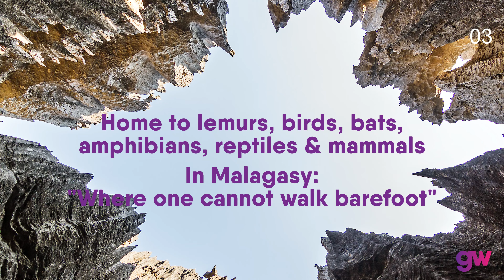Can you recognize these fantastical badlands?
GuessWhere 26 June 2021. Can you recognize these fantastical badlands?

What is the date clue for the badlands? Answer in the comments.